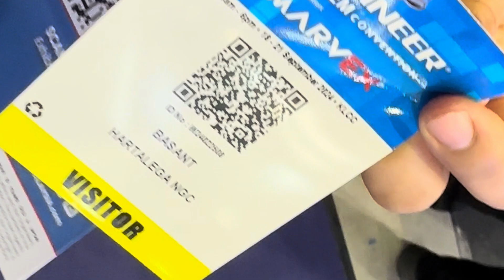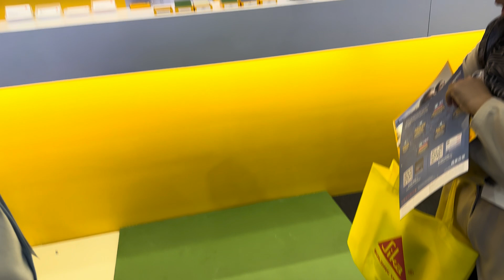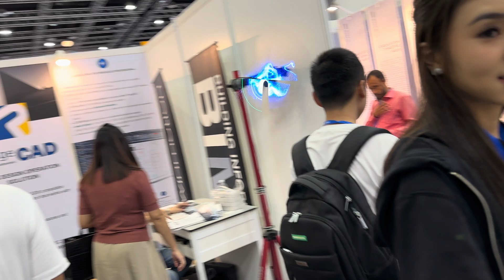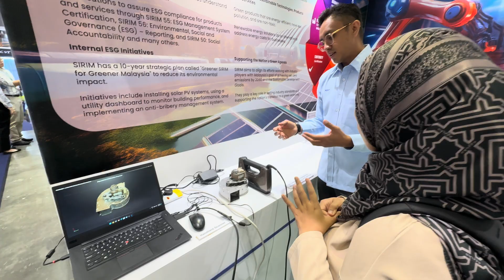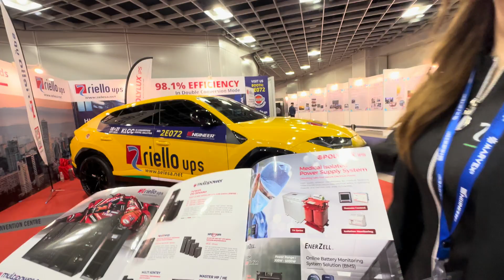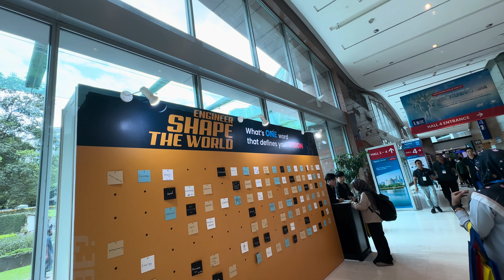Foreigner with Malaysian great soul || Part 1 || आज धेरै कुरा सिक्ने अवसर मिल्यो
"Yesterday, I had the privilege to attend the Engineering Exhibition at KLCC, where I connected with innovative exhibitors and explored cutting-edge technologies. As part of Hartalega's Production Training Department, this experience offered valuable insights into how emerging tools like advanced automation and sustainable production methods can enhance our training programs.
Grateful to our management for supporting these initiatives that help us stay ahead of industry trends and build a future-ready workforce. A big thank you to everyone who made this experience possible!"

Credits: Nur Amirah_ Engineer at Hartalega
Thank you so much for valuable support appreciated😊

"We have another separate video featuring a great knowledge-sharing session by Amirah. She shares her expertise and personal experiences, providing valuable insights to all of you.

Basant Purush
From Dang (Nepal)